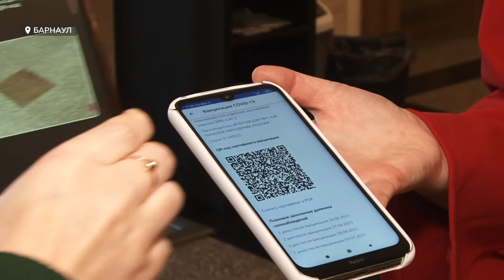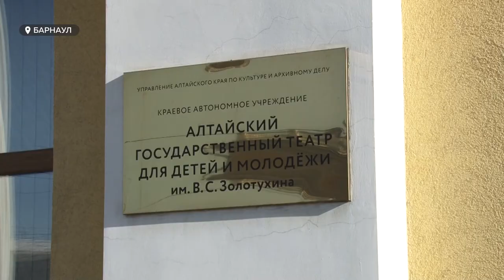С 15 ноября попасть в Молодежный театр Алтая, как и в любой другой, можно только при наличии QR-кода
Дальше – больше. Напомним, уже послезавтра вход в торговые и развлекательные центры региона будет доступен только тем, у кого есть QR-код. А уже с 15 ноября без него нельзя будет попасть в фитнес-центры, гостиницы, кафе, кинотеатры, санатории и не только